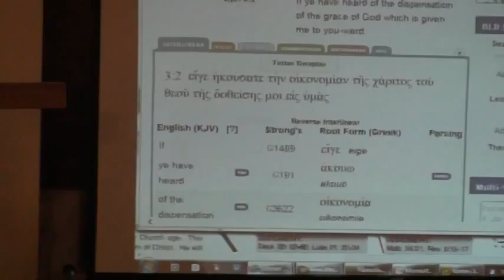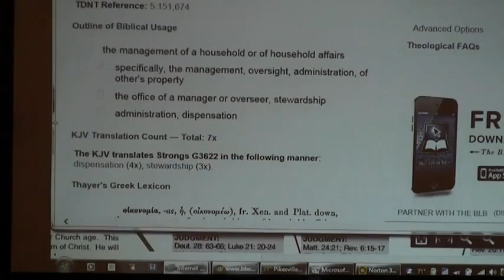05 10 15 Pastor Benson